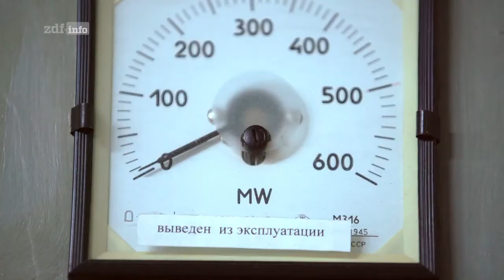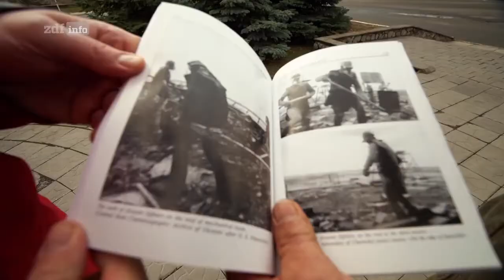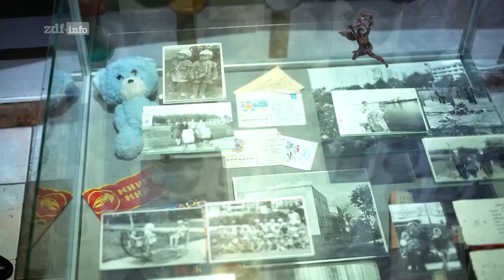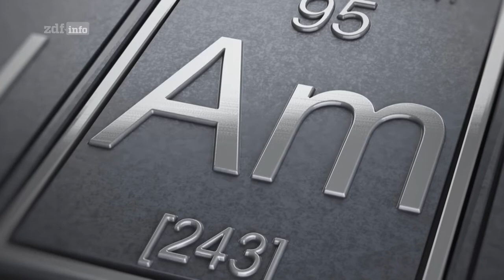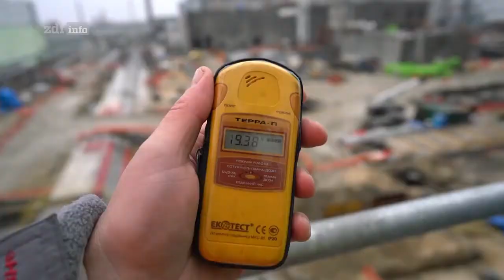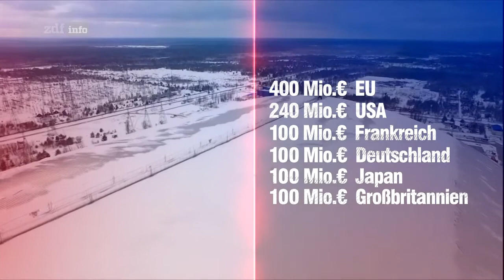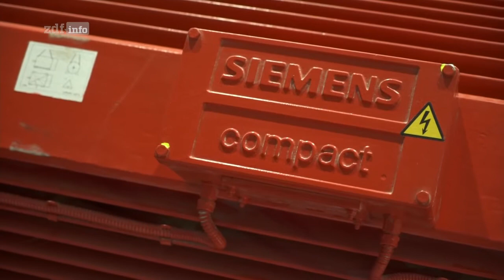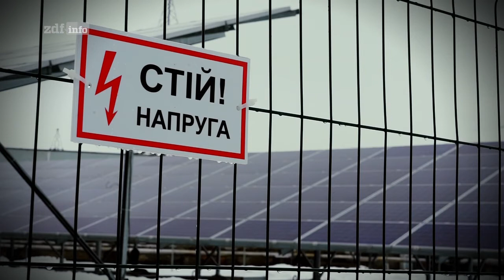Super GAU Tschernobyl – Sarkophag für die Ewigkeit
Alle Experten sind sich einig: Es ist völlig unklar, wie der Unglücksreaktor zurückgebaut und entsorgt werden kann. Ebenso wenig, was mit der einstigen Stadt der Ingenieure passieren soll. Alles ist letztlich nichts anderes als Atommüll.

32 Jahre nach dem Atomunglück in Tschernobyl macht sich der Autor auf den Weg in die Unglücksregion. Dort sind die Spuren der Katastrophe immer noch spür- und messbar.

Die Dokumentation zeichnet mithilfe vieler Zeitzeugen nach, was damals passiert ist. Dabei ordnen Experten das Ausmaß der Gefahr - damals wie auch noch heute - ein.